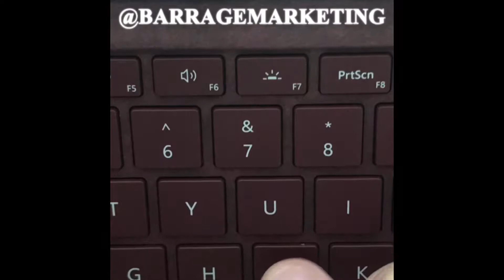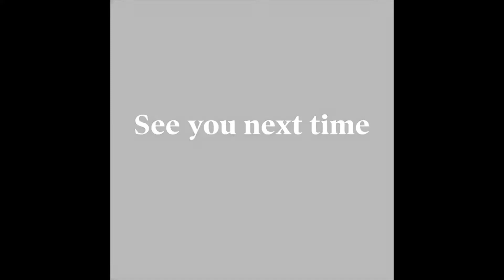The Barrage! | Our First Client! Patience and hard work ! | Vlog: Day 20 | Marketing and Business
Today we landed our first client as a agency!
The lead up to this was a lot of time and effort put into content and honing our skills !
Always stay positive and keep grinding! Things work out!